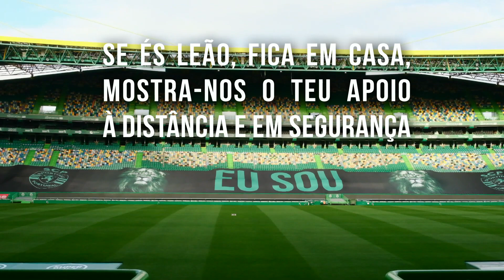Regresso a casa!